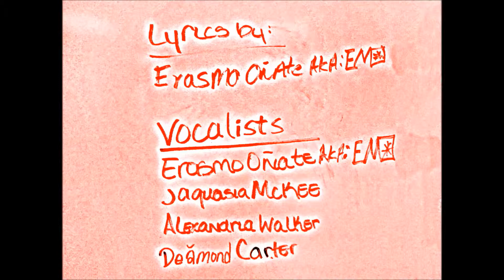NCMS Robo Show 2013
This video was made by my 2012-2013 after school art club.  All of the puppets, performances, and music was created by my students.